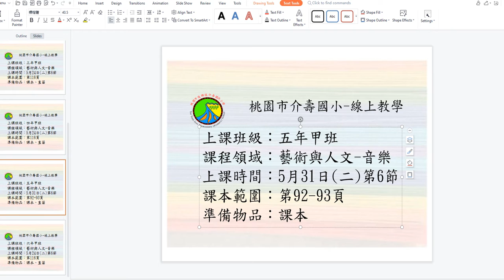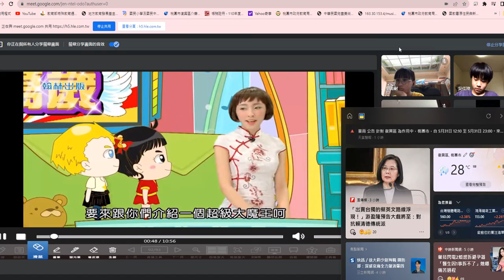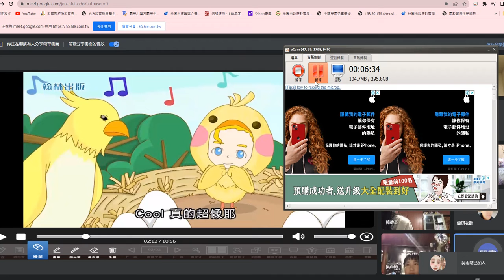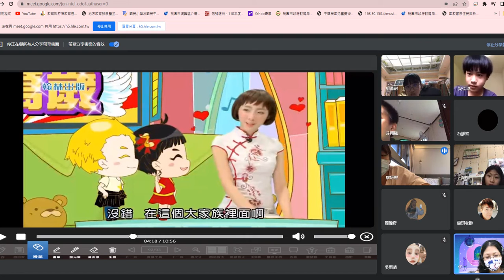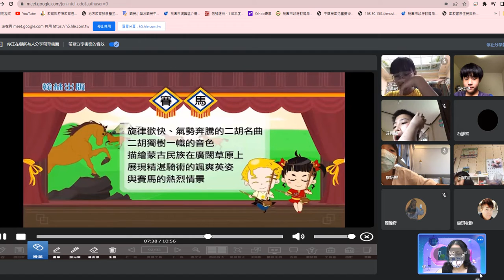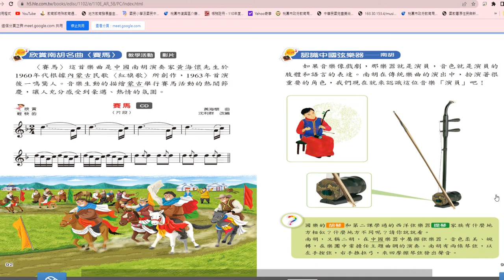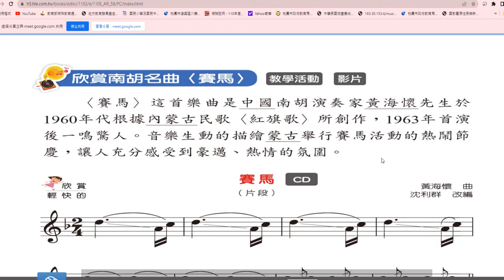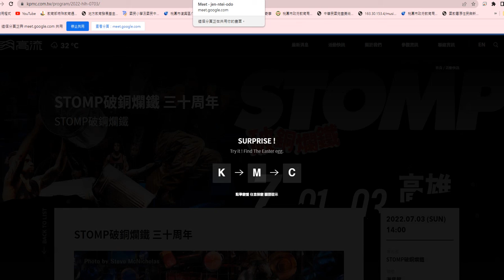1110531五甲音樂第6節